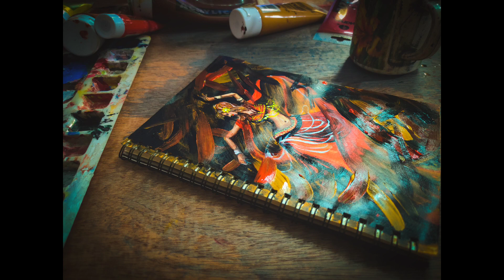DANCING WOMAN| Acrylic Speed-Painting on Sketchbook 🎨🖌️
A GIRL DANCING. This is a Speed-Painting of a dancing girl. I used Acrylic Paint on my Sketchbook to paint this picture. This is done under 20minutes.